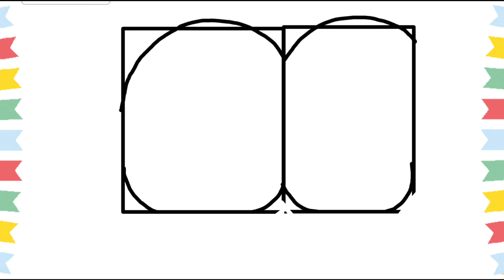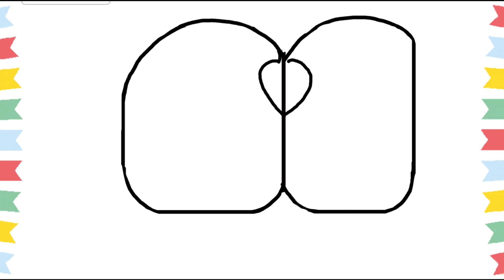Icecream drawing | How to draw a cute icecream with color easy step by step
(16) wow crafty art
(17) wow crafty art